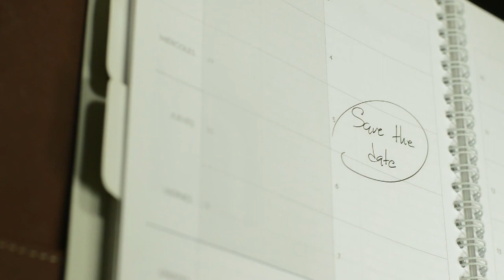Suhana safar l a unique travel series I OFFICIAL TRAILER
Suhana safar is my first ever travel series of seven beautiful cities of India. I really enjoyed had fun during my journey. Amazing experience, awesome conversations with people and life changing lessons. I hope i can publish my experience in the best possible way. Fingers crossed i hope you will like this series and shower your love.